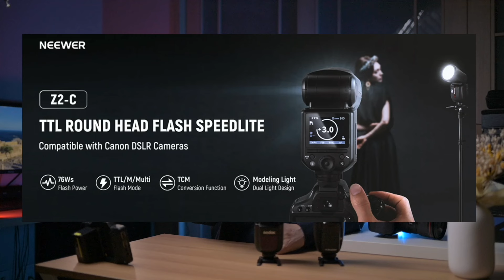[외장플래시 기초강의 1편] 동굴사진 해결하는 방법/ neewer z2 / Godox V1 /스피드라이트 기초강의 / 니워 Z2 / 고독스 V1 / 프로포토 A1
가장 대중적인 조명인 외장플래시 마스터를 위한 기초강의를 시작합니다.
이번 시간은 첫 시간으로 강의에 사용할 외장플래시(neewer z2)소개와
외장플래시 사용시 가장 어려워 하는 동굴사진과 자연스럽지 못한 사진이
나오는 이유과 해결 방법에 대해 알아보겠습니다.

▶neewer Z2 사전예약 이벤트
-전용 무선 동조기(Q Pro X1) + 자석 돔디퓨져 증정
-기간 2024 7/1~7/31까지 (1개월간)